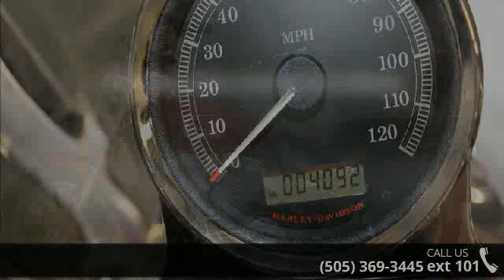2009 Harley-Davidson XL1200C - Sportster 1200 Custom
Chopper Dave (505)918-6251 I can help you get financed today from the comfort of your home  text or call &lt;h3&gt;2009 Harley-Davidson Sportster 1200 Custom&lt;/h3&gt;&lt;br&gt;&lt;p&gt;Packing plenty of power and just the right mix of chrome, the Sportster 1200 Custom stays true to its name. With a new lighter-weight chrome Slotted Disc Cast Aluminum rear wheel, chrome Laced Steel 21-inch front wheel with new fender, chrome engine highlights, chrome handlebar and headlight, and a polished fuel tank console, the 1200 Custom shimmers with style. Forward controls and a pull-back handlebar riser give the rider a cool-for-cruising position in the saddle.&lt;/p&gt;